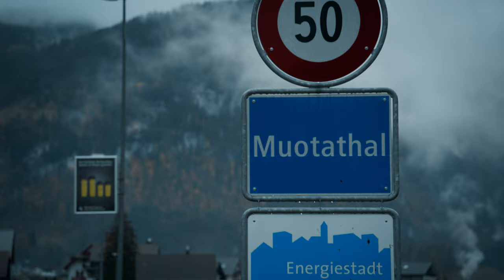Der Böögg bei den Wetterschmöckern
So hat man den Böögg noch nie gesehen: Er macht sich auf ins Muotatal, um bei den Wetterschmöckern vorstellig zu werden. Was er dabei erlebt? Sehen Sie selbst.
Kanton Schwyz, vom 14. bis 17. April 2023 zu Gast am Sechseläuten.